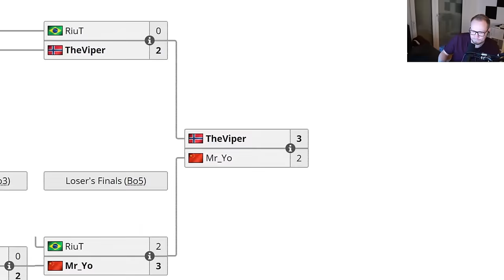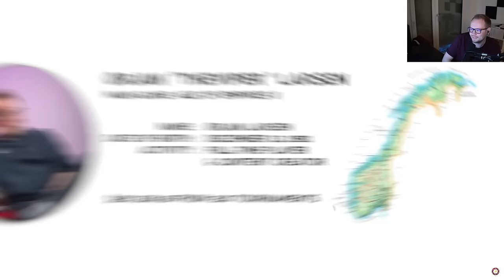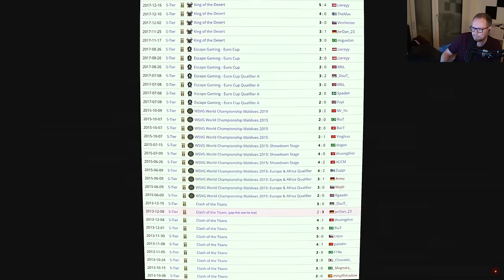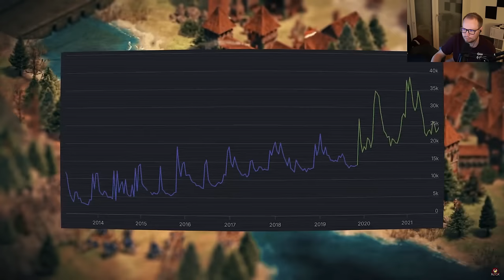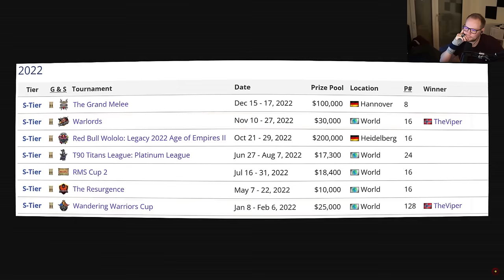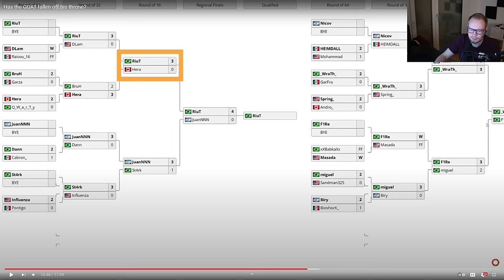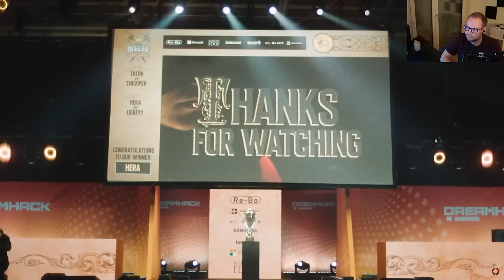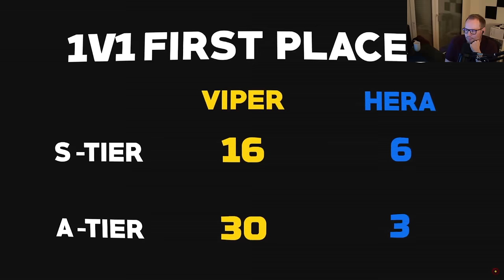TheViper reacts to "Has the GOAT fallen off his throne?"